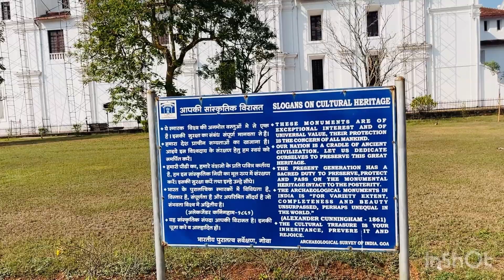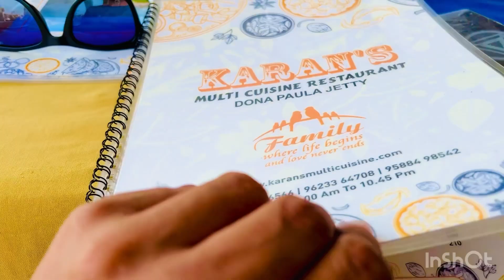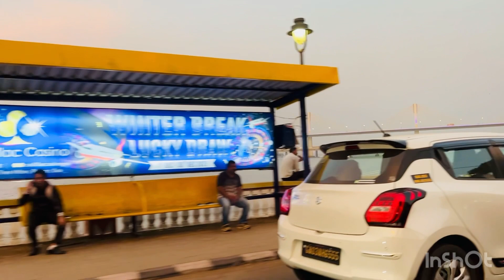Explorer Debasish in Dona Paula | Part 5 | Panjim to North Goa * Candolim Beach@explorewithdebasis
Explore Debasis in Dona Paula to Panjim || Part 5 || North Goa * Candolim Beach * Basilica of Bom Jesus  @explorewithdebasis

Panjim Side Seen-
         A. St Basilica Church
         B. St Cathedral Church
         C. Immaculate Church
         D. Colourful Walking Street
         E. Dona Paula Beach & View Point
Insta Colourful Lane

In This Video & Your Question:
Basilica of Bom Jesus
Dona Paula to Panjim
Sun set time in my location
Places to visit north Goa
North Goa places to visit
sea pebbles Dona Paula
Dona Paula jetty
Dona Paula Goa
cruise in Goa
Goa map
Goa trip Captions
How to reach north Goa
How to go Dona Paula
Top Places to Visit in Panjim City Goa
Panjim City Complet Tour Guide
Panjim Church tour
North Goa Side Seen
Goa Trip
Candolim Beach Hotel
Best sea view hotel in Candolim Goa
Dona Paula Sunset
Water Sports Activity in Goa
Dona Paula Water Advanture Sports
Panjim & Old Goa Trip
Trip to north Goa
Tour to Old Goa
dona paula beach goa
dona paula goa
panjim church
Dona Paula
panjim goa